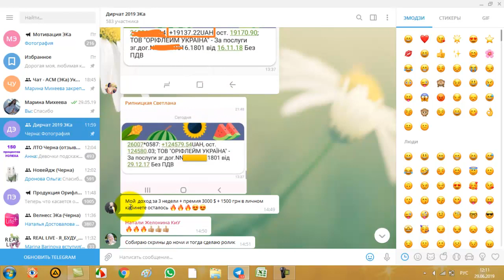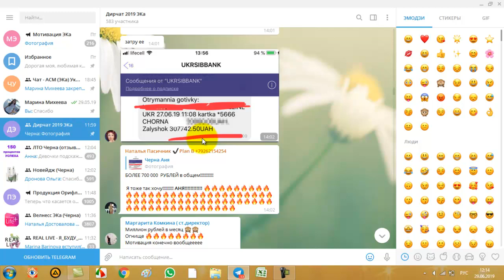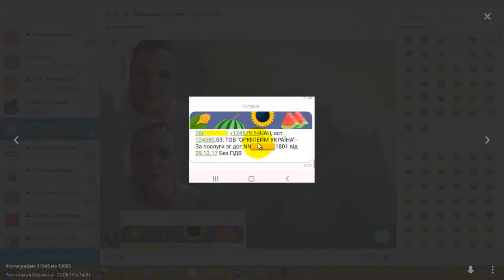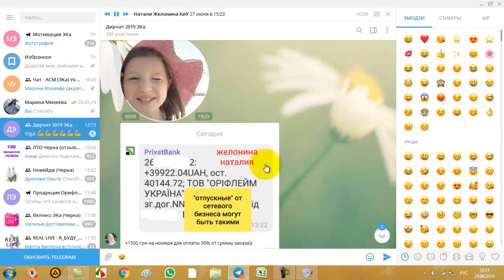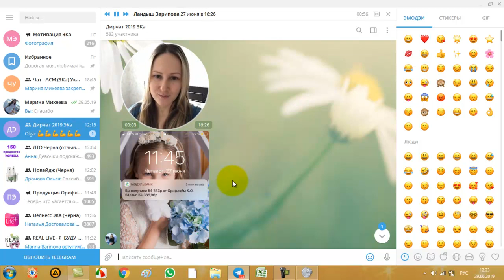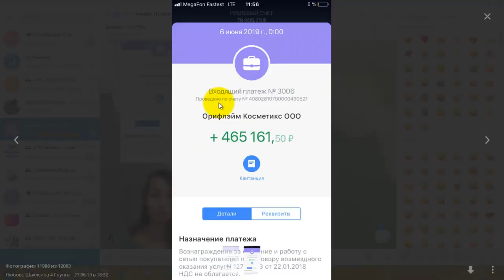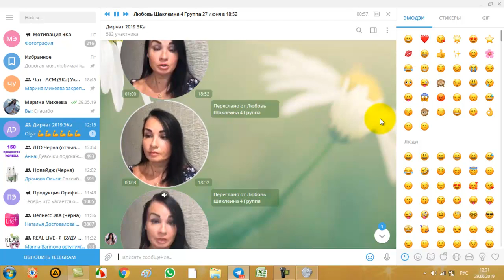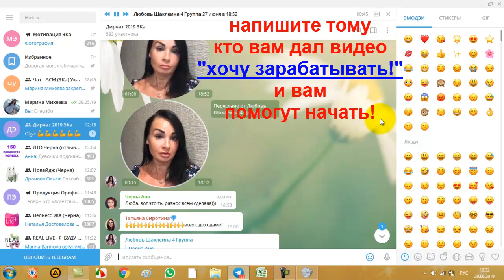ДОХОДЫ В НАШЕЙ КОМАНДЫ ЭК